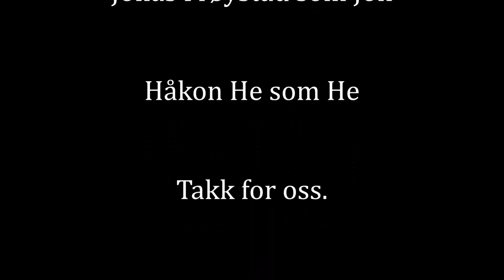"Traitor" sundance filmfestival contester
This is a movie made by a bunch young aspiring actors and bystanders. I hope  movie lovers all over the world will love the flick. The full movie premieres at the sundance filmfestival this january! :D :D
directed by infamous chineee director Haakon He
staring Thor Olav Moe the T-Moe himself

the film is made in the beautiful landscape of the Molde mountains